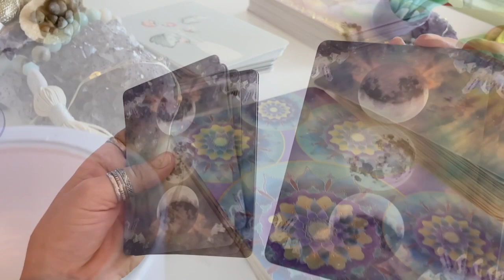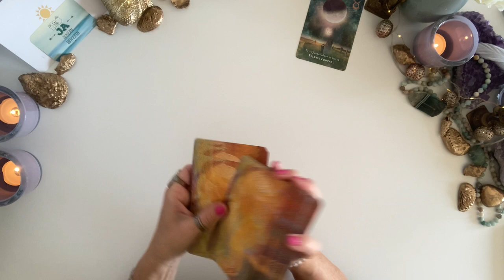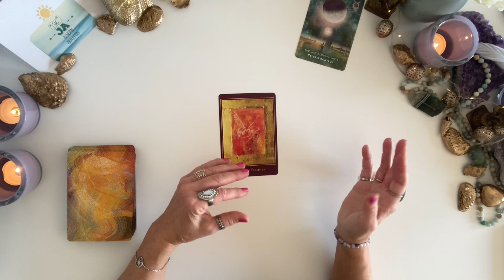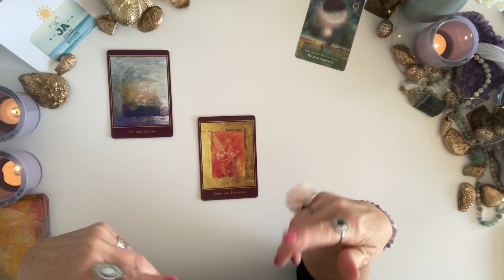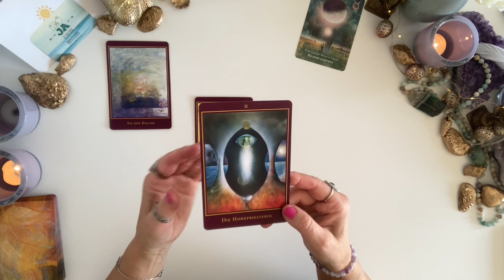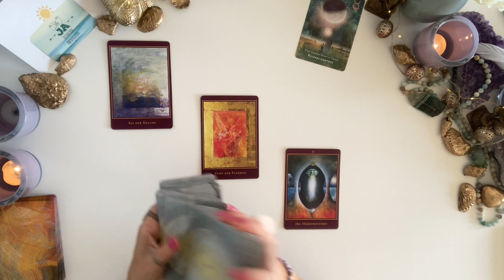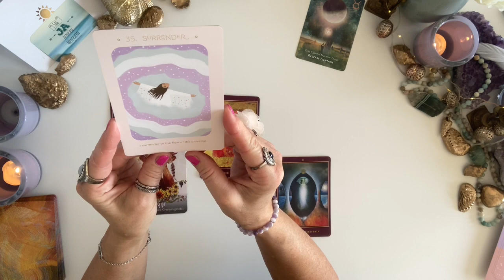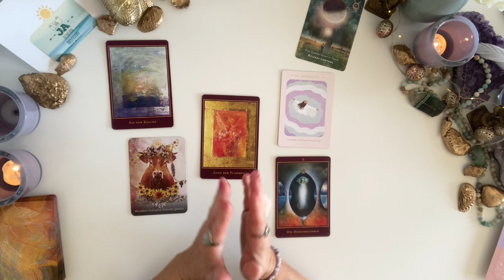Wochenende│27.-29.01.23│Überlastung liegt auf deinen Schultern.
Lass Kontrolle los, gib Verantwortung ab, die nicht deine ist. Bist du wirklich nicht gut genug? Schau hin. Vielleicht gibt du, nur um etwas zu bekommen?
Direkt zur Botschaft: 1:37                   Direkt zu den Guidance-Botschaften: 10:46
00:15 Willkommen

ZUNEHMENDER HALBMOND im Stier ♉: Samstag, 28.01.23 um 16.20 Uhr (MEZ)

BOTSCHAFT des Moonology Manifestation Kartendecks für den zunehmenden Halbmond im Stier:
"Release control"  (Lass Kontrolle los)

Karten-Deck: MOONOLOGY MANIFESTATION ORACLE CARDS von Yasmin Boland

TAROT-DECK dieser Wochenend-Botschaft:

MARGARETE PETERSEN TAROT von Margarete Petersen

ORACLE-CARD-DECKS dieser Wochenend-Botschaft:

1. KRAFTTIER ORAKEL von Jeanne Ruland

2. DAILY RITUALS ORACLE  von Jackie Morgan